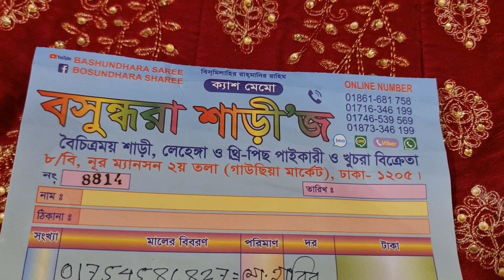October 1, 2022